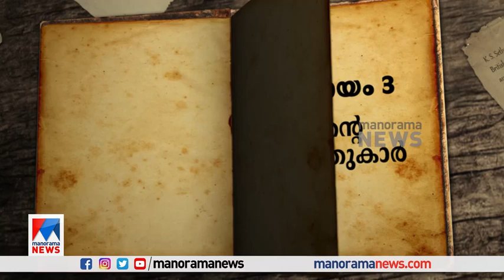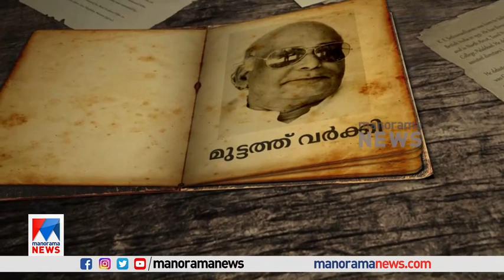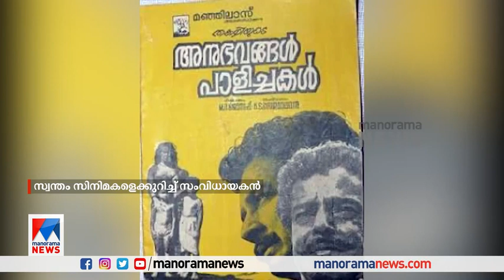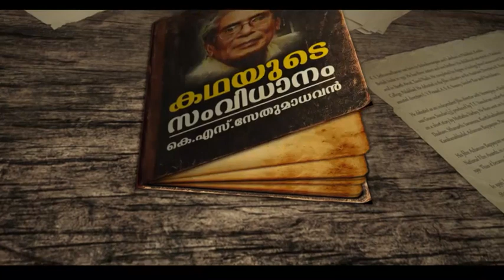കഥകള്‍ സിനിമകളായ കഥ; കെ.എസ്.സേതുമാധവന്‍ പറയുന്നു | K.S. Sethumadhavan